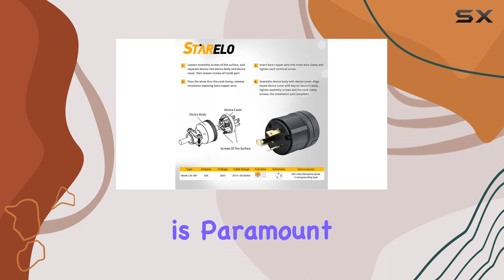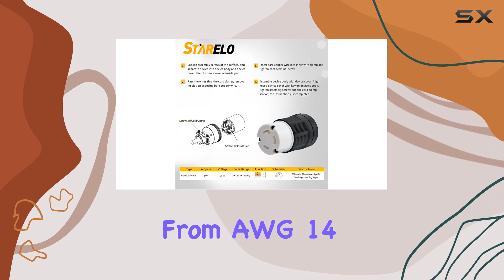STARELO 30Amp Locking Plug/Connector: The Ultimate Solution for Industrial Electrical Needs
0:00 Intro
0:06 Review

Things that we mentioned in this video:
STARELO 30Amp Locking Plug/ : B0C4SKLQF3